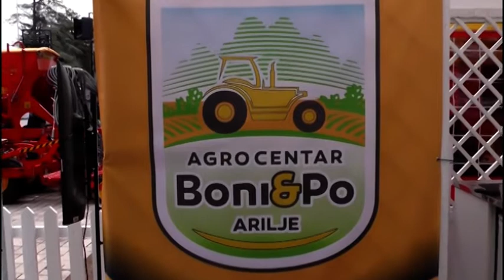Moje selo S22E07 - Boni i po